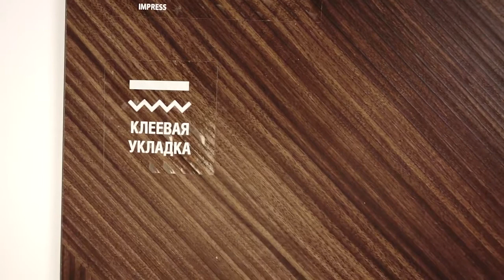Виниловая плитка Moduleo Impress SHADES 62880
Видео обзор о Виниловой плитке Moduleo Impress SHADES 62880 от Пол и Холл. Подробнее о ценах, технических характеристиках и описании, можно ознакомиться на сайте